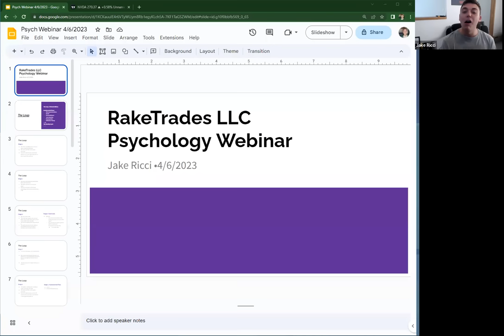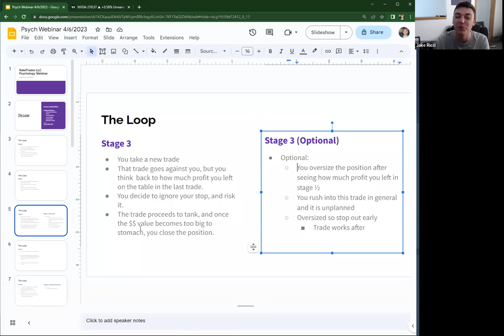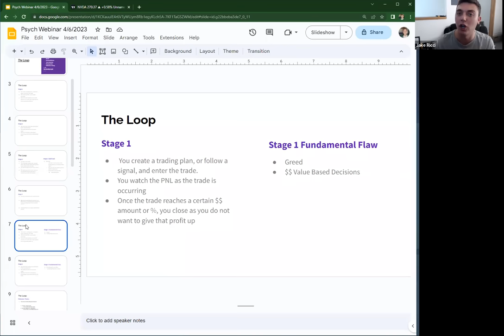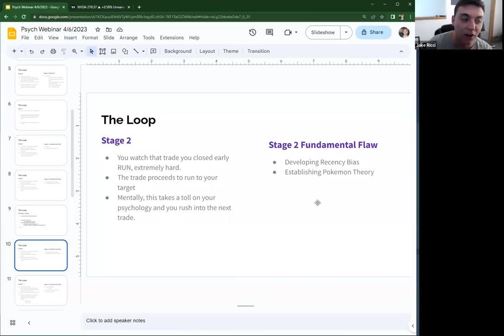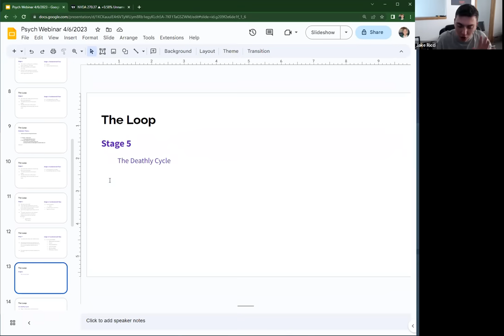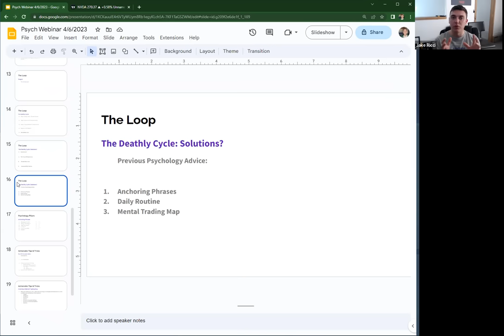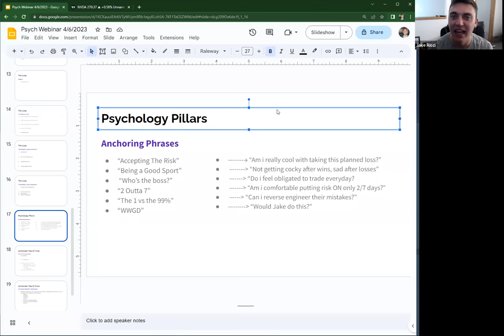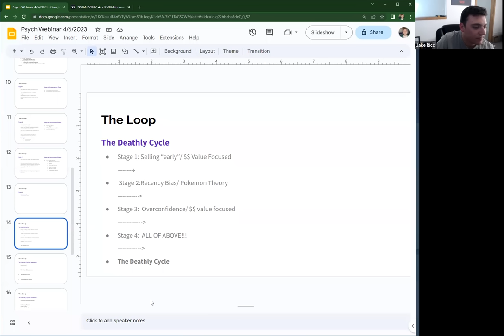The BEST Trading Psychology Guide (Part 1)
✦──DESCRIPTION──✦
In this video, I break down one of my favorite lessons which is trading psychology. We post educational content like this in our Discord community and we go even more in-depth in our Mastermind course.

✦──MASTERMIND──✦
The Mastermind course is a 3-week live course that covers my exact strategy. None of the information provided in this course can be found on youtube, it is an accumulation of everything I've learned throughout my trading career from all of my favorite mentors and adapted to fit my trading style.

If you want to see what my team and I are trading every day, then sign up for our Discord community! I post my exact entries and exits every day in order to help other traders identify profitable setups. Membership includes 24/7 customer support, 300+ educational recordings, analysis, watchlists, and so much more! Use code "SNOW" to join for $99.00 for your first month. You can cancel at any time.